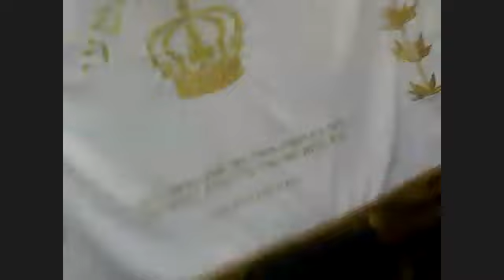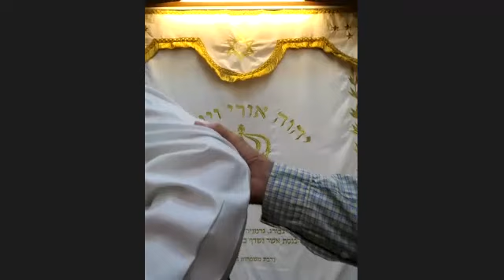Rabbi Wein Mincha Maariv Shiur Oct 13 2022